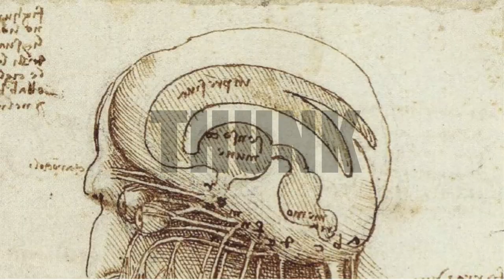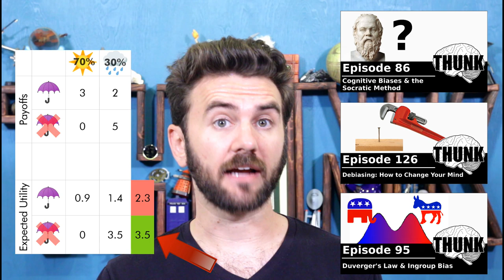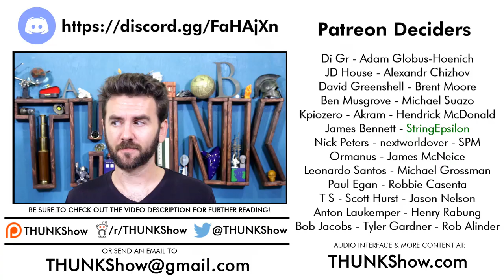185. Bounded Rationality | THUNK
Many academic fields assume that maximizing utility is synonymous with rationality (& marvel at how *bad* humans are at it). But the real world very rarely allows such clean analysis - maybe we're not so irrational after all?

Rapid Decision Making on the Fire Ground (Klein et al, 1988)

Varieties of Indecisive Experience: Explaining the Tendency to Not Make Timely and Stable Decisions by Georges A. Potworowski A

Irrational time allocation in decision-making | Proceedings of the Royal Society B: Biological Sciences -